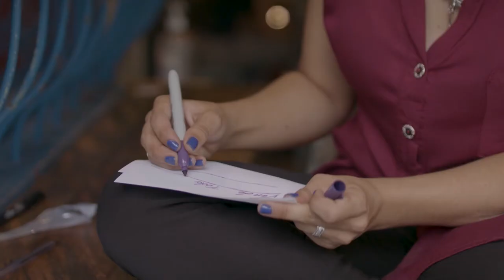Complicidad entre letras y mujeres [Medellín Diversa] Telemedellín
En el arte de escribir está la posibilidad de expresar ideas, pensamientos, de vislumbrar y dejar plasmados acuerdos, desacuerdos y múltiples experiencias.

Sáficas, un colectivo de mujeres escritoras que hacen de la palabra escrita un método para plasmar sus denuncias y sus diferentes formas de existir como mujeres lesbianas, bisexuales y trans.